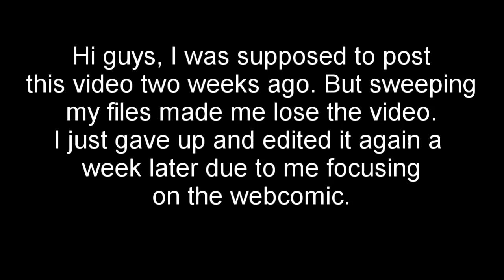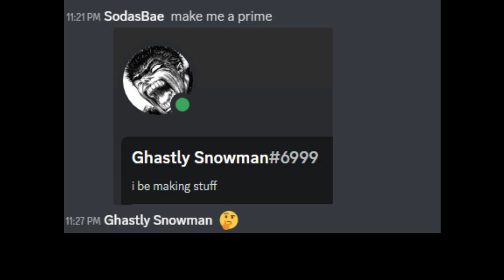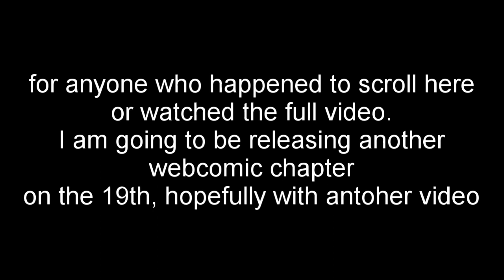making prime for a dumbass boy